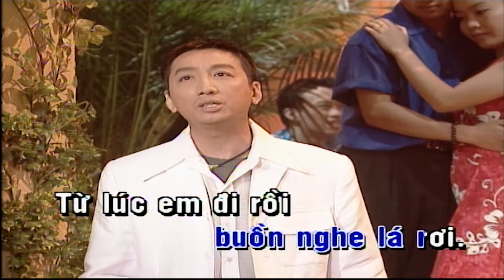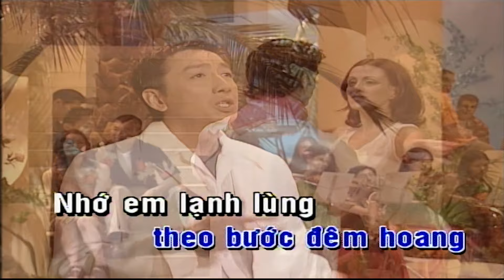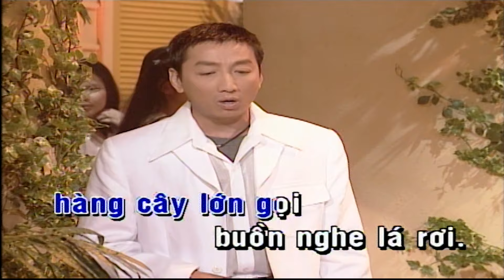Từ Lúc Em Đi Karaoke Tone Nam | Trường Vũ | Asia Karaoke Beat Chuẩn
Tác phẩm: Từ Lúc Em Đi Karaoke Tone Nam | Trường Vũ | Asia Karaoke Beat Chuẩn